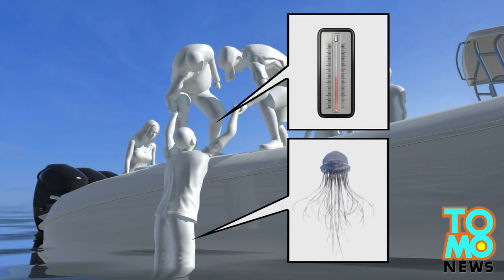Fourteen hours treading water, couple rescued off Florida beach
Two boaters, Sean McGovern, 50, and Mellisa Morris, 52, were pulled to safety off Hallandale Beach, Florida, on Saturday after treading water for fourteen hours after falling off their boat in the Atlantic Ocean.

The couple fell off their 30-foot boat, which was in gear, near Key Largo at about 6 p.m. on Friday evening, and watched as the boat pulled away. They were then forced to tread water for fourteen hours without any life vests or means to communicate with nearby boaters. They tried to signal for help by waving a T-shirt.

Two Broward sheriff's detectives, a Broward firefighter and one of the officers' father-in-law, who were fishing at 8am the next morning, noticed splashing in the water from their boat. They at first thought they were fish, but later realized it was McGovern waving his shirt to draw attention.

The couple was pulled onto the boat, suffering from mild hypothermia and multiple jellyfish stings. They were passed over to the Coast Guard and taken to the Fort Lauderdale Coast Guard station. The couple's boat washed-up later on shore at Fort Lauderdale.